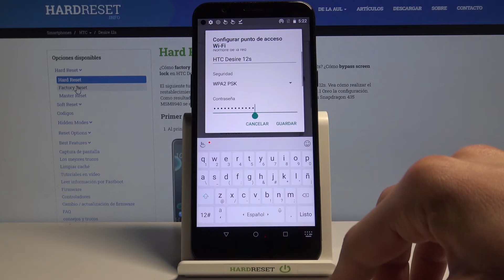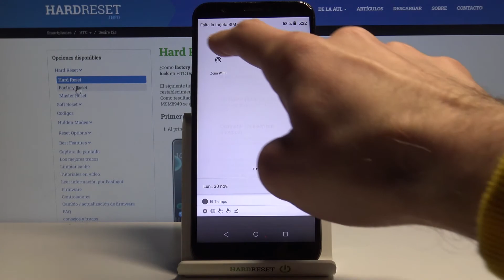¿Cómo compartir conexión de datos en HTC Desire 12s? - zona WiFi, compartir Internet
Sigue el tutorial adjunto para aprender cómo compartir WiFi en tu HTC Desire 12s. Si necesitas compartir conexión de datos móviles con otro dispositivo, quédate con nosotros para saber cómo configurar tu zona WiFi y cómo compartir Internet en HTC Desire 12s.